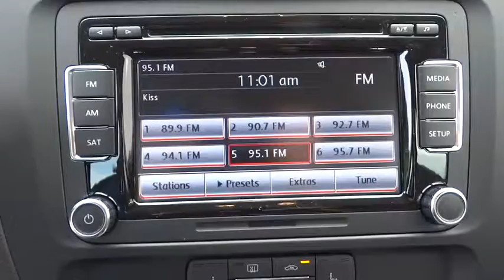2014 Volkswagen Jetta Sedan Concord, Charlotte, Gastonia, Matthews, Huntersville, NC V140040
2014 Volkswagen Jetta Sedan 4dr DSG TDI w/Premium Sedan - Stock#: V140040 - VIN#: 3VWLL7AJ3EM441739

7500 Hendrick Auto Plaza NW